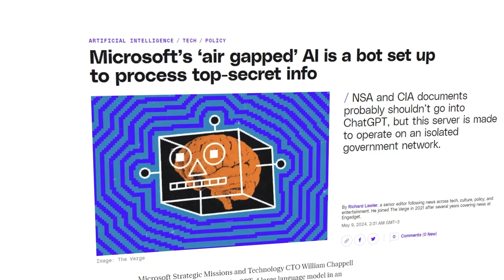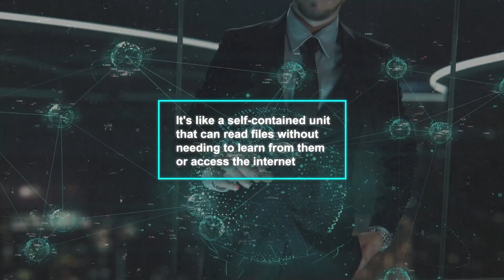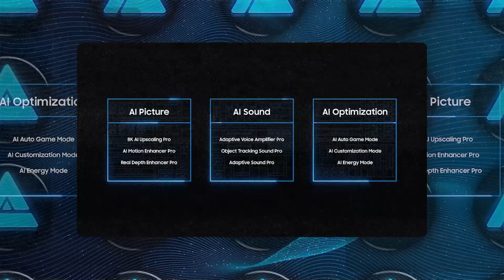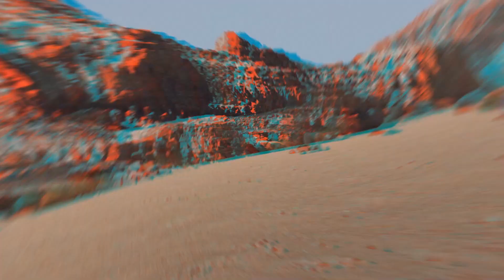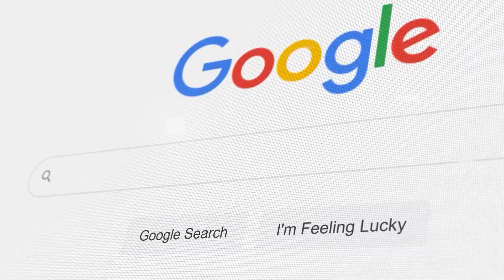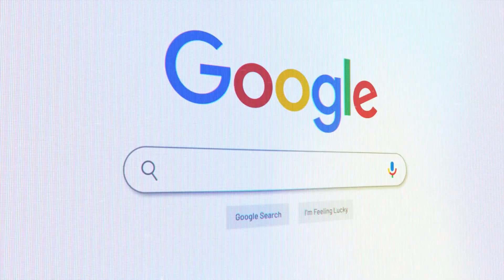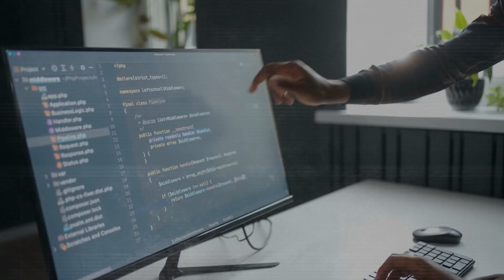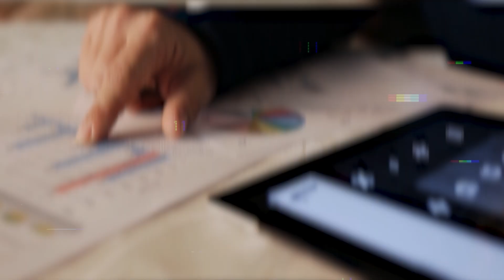Microsoft’s Secret Spy AI Chatbot, World's First AI TV, OpenAI SEARCH Update & More!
Microsoft has developed a super-secure offline AI chatbot for US intelligence agencies, while Samsung has launched the world's first AI-powered TV with 8K resolution and advanced audio features. OpenAI is planning to rival Google by introducing its own AI search engine just before Google I/O. Microsoft is investing $3.3 billion to build a cutting-edge AI data center in Wisconsin, creating thousands of jobs and revitalizing the region's tech scene.